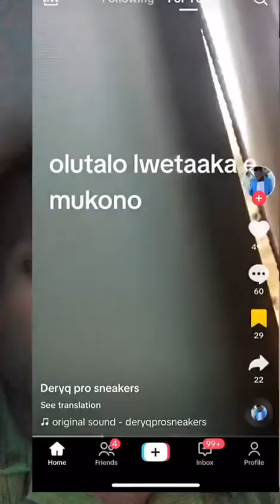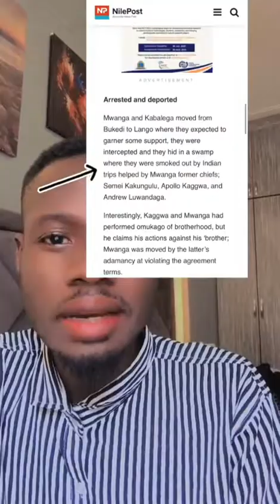Episode 15 - Pressure 24.7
And now we bring you our residential defender, attacker, no nonsense bitching bitch, if you will, Pressure 24.7. The beautiful Pressure is a beloved household personality, your favorite celebrity, in Pressure We Trust.  The good sis inspires the queer to live their lives fully, securing the bag gwenno ddawo but most importantly, attack naysayers and remain flawless while doing so. The magnificent Pressure 24.7 eats and leaves no crumbs, slays your faves and reads them to filth and pays them in dust. Now, miziinaziinana mwe, like these videos